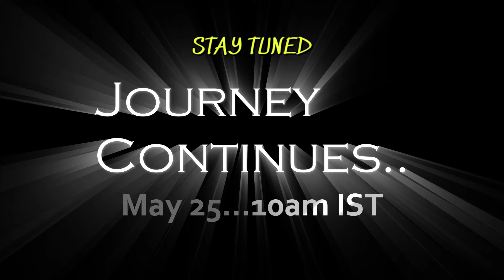Trip to Alberta - Meeting @growwithnav & @LifeofRishabh in Calgary for a Real Estate Meetup🏘️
Guys thanks first of all as we hit 4000 subs 2 days before. In this video I booked a unplanned trip to Calgary Alberts for the Grow With Nav event. He is a Canadian Mortgage broker with a channel name @growwithnav. So hang tight and watch till the end!

YOU GUYS ARE AWESOME | See you guys around!